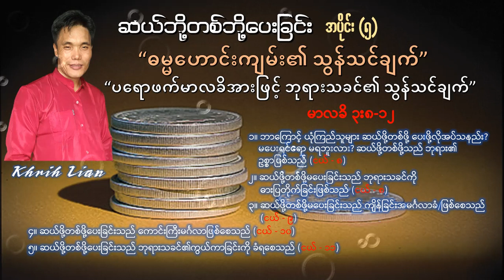Khrih Lian (ခရစ်လျန်) - "ဆယ်ဘို့တစ်ဘို့ပေးခြင်း - အပိုင်း (၅)" (မာလခိ ၃း၈-၁၂)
ဆယ်ဘို့တစ်ဘို့ပေးခြင်း (အပိုင်း-၅)
“ဓမ္မဟောင်းကျမ်း၏ သွန်သင်ချက် - ပရောဖက်မာလခိအားဖြင့် ဘုရားသခင်၏ သွန်သင်ချက်” (မာလခိ ၃း၈-၁၂)
၁။ ဘာကြောင့် ယုံကြည်သူများ ဆယ်ဖို့တစ်ဖို့ ပေးဖို့လိုအပ်သနည်း?
    မပေးရင်ရော မရဘူးလား? ဆယ်ဖို့တစ်ဖို့သည် ဘုရား၏ဥစ္စာဖြစ်သည် (ငယ် - ၈)
၂။ ဆယ်ဖို့တစ်ဖို့မပေးခြင်းသည် ဘုရားသခင်ကို ဓားပြတိုက်ခြင်းဖြစ်သည် (ငယ် - ၈)
၃။ ဆယ်ဖို့တစ်ဖို့မပေးခြင်းသည် ကျိန်ခြင်းအမင်္ဂလာခံ/ဖြစ်စေသည် (ငယ် - ၉)
၄။ ဆယ်ဖို့တစ်ဖို့ပေးခြင်းသည် ကောင်းကြီးမင်္ဂလာဖြစ်စေသည် (ငယ် - ၁၀)
၅။ ဆယ်ဖို့တစ်ဖို့ပေးခြင်းသည် ဘုရားသခင်၏ကွယ်ကာခြင်းကို ခံရစေသည် (ငယ် - ၁၁)
၆။ ဆယ်ဖို့တစ်ဖို့ပေးခြင်းသည် လူတွေရှေ့မှာ ဘုရားသခင်၏မျက်နှာသာပေးခြင်းကို
    ရရှိစေသည် (ငယ် - ၁၂)